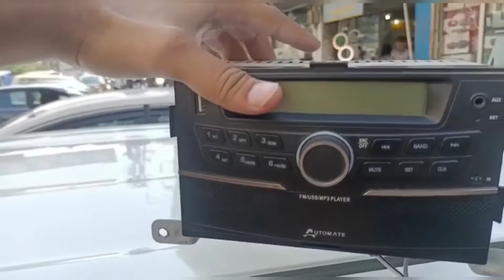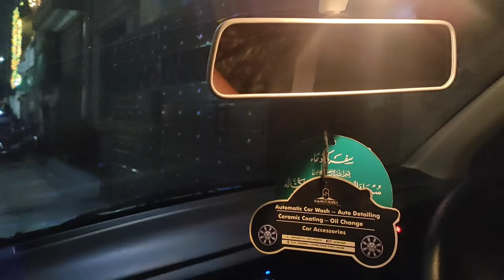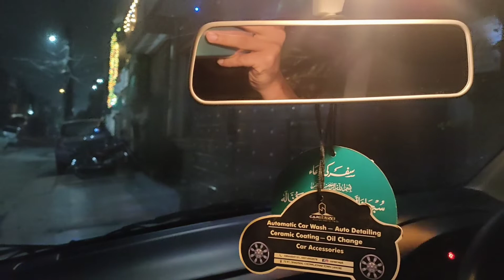Suzuki Alto | Sound system install | Lahore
New system install karwane k lia rabta karen .
zobair .03234516642.